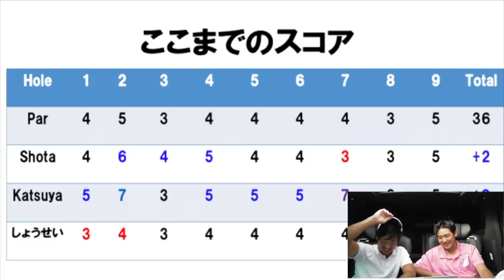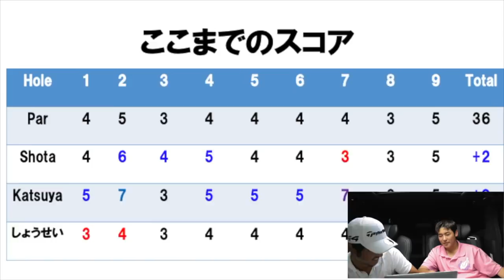[副音声]太平洋美野里Part4 いとうくん